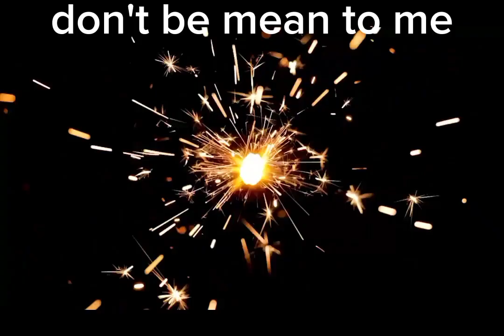fire work story part 2